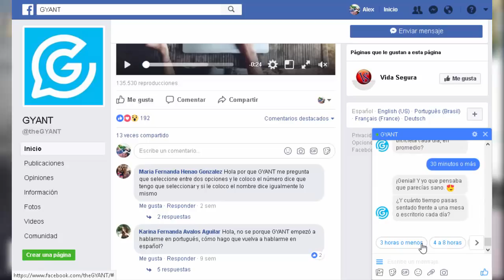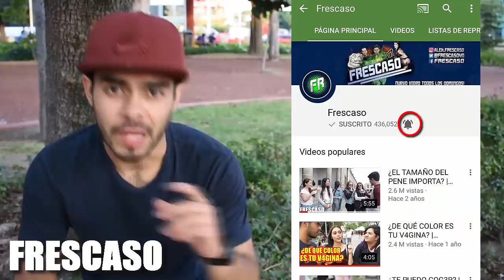¿EL FÍSICO IMPORTA? (La obesidad) | ENTREVISTAS CHISTOSAS EN LA CALLE | FRESCASO